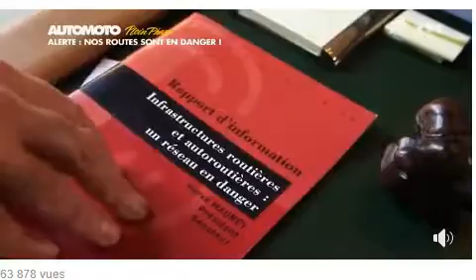Pourquoi nos routes sont-elles en si mauvais état...